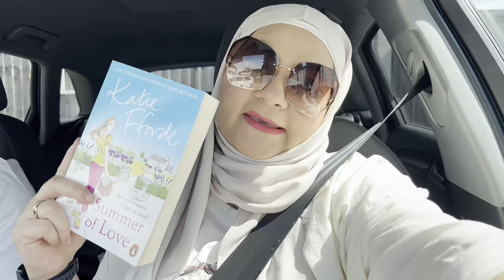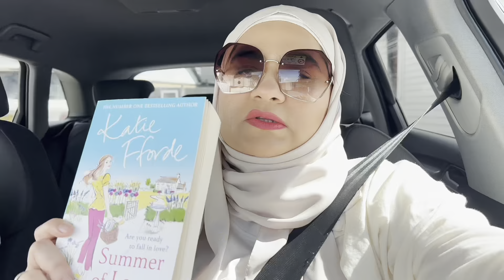A Fun Day Trip | My first experience of hiking 🌸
Hello everyone!